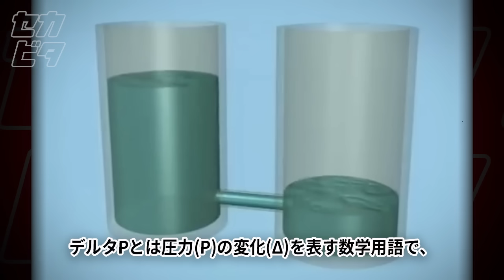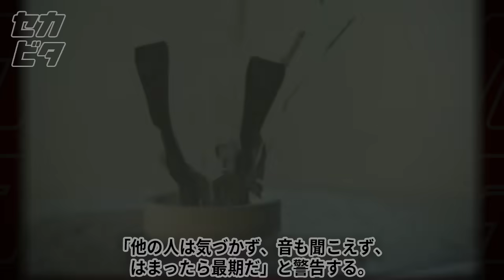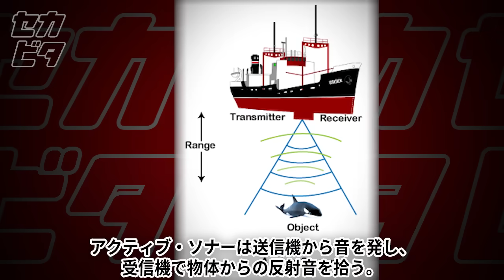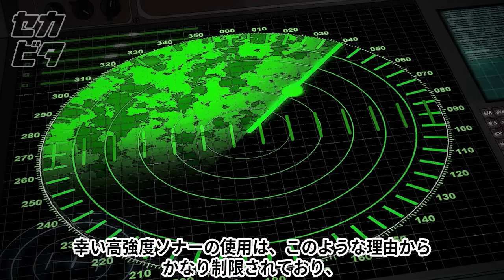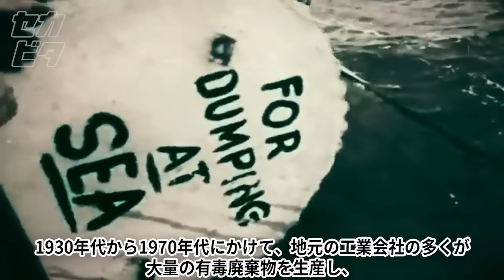回収不可能…海底で目にした恐るべき光景５選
偶然通りかかった貨物船が、海の真ん中で戦慄の発見！驚くべき漂流物１０選